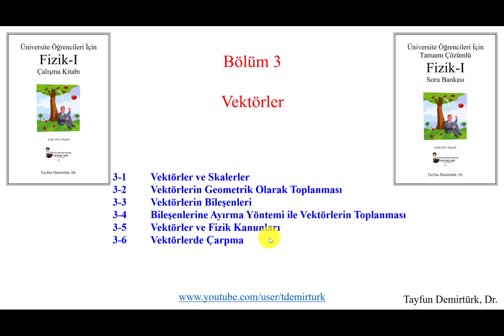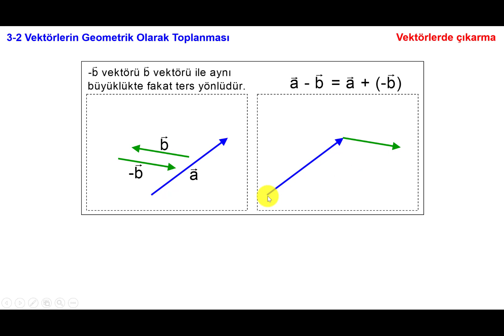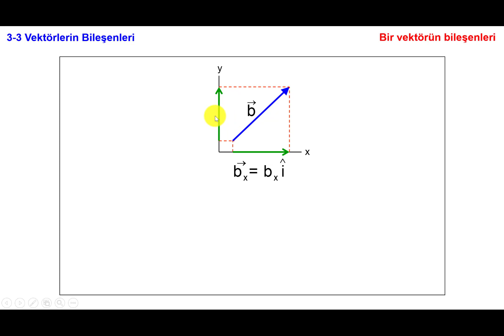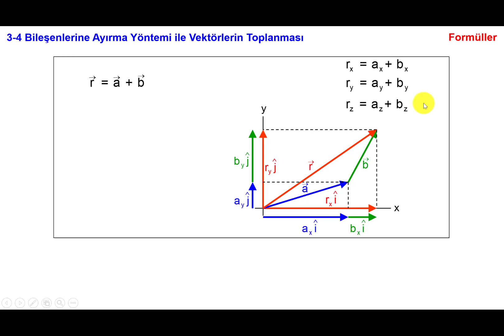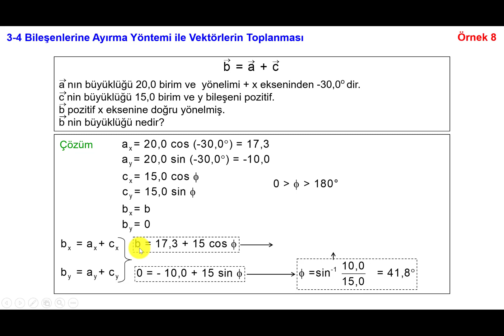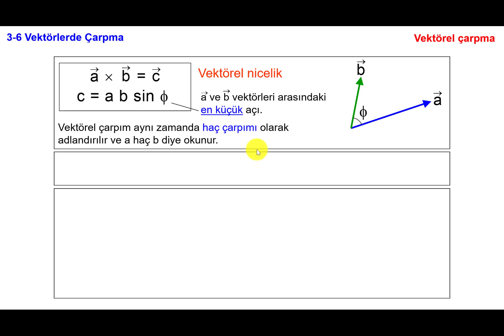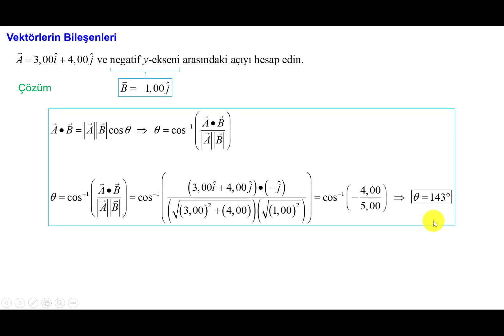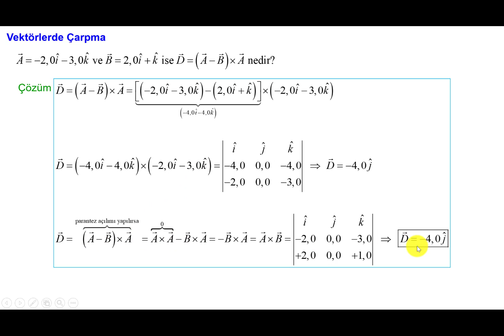Vektörler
Vektörler konusu anlatılmıştır.

Matematik derslerinize yardımcı olması için, Hasan Çakan hocanın, kanalını tavsiye ederim.